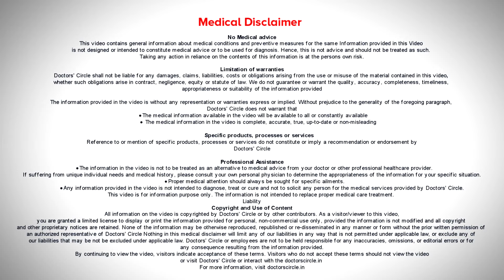What is the best position to feel Baby Move and Kick? pregnancy | Dr. H S Chandrika|Doctors' Circle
Consultant Obstetrician & Gynaecologist | Chirag Global Hospital, J P Nagar Phase 2, Bangalore
When will the baby move? Fetal kicks in pregnancy. It is an important thing to know. The baby has to reach some stage for the mother to know the movements. When will you know the baby's movements? What is the best position to feel baby's kicks & movements? To know in detail, watch the video.